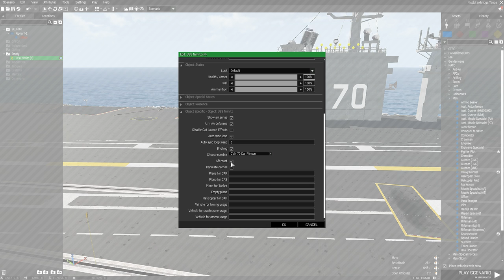Nimitz in arma3: WIP Video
Hull numbers are now configurable, as well as the presence of the mast behind the island. The holes in the fore hull have been closed and a gangway can be deployed there.